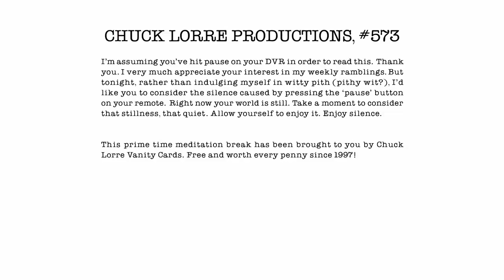A Patch, a Modem, and a Zantac | Young Sheldon